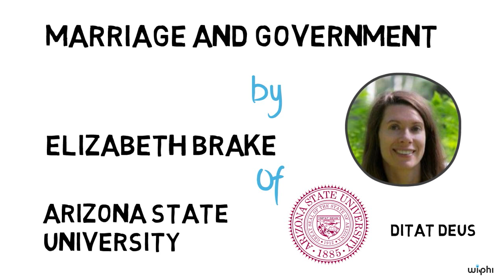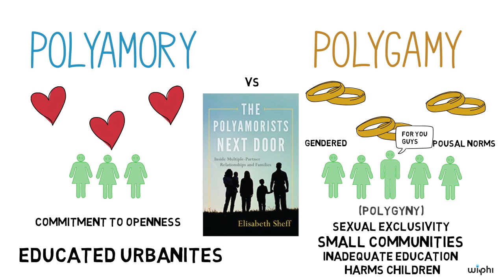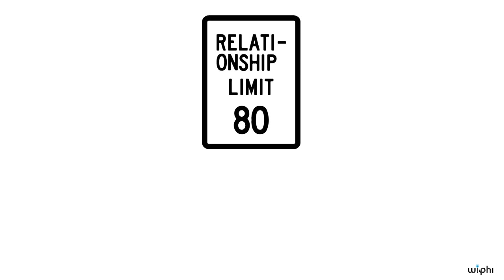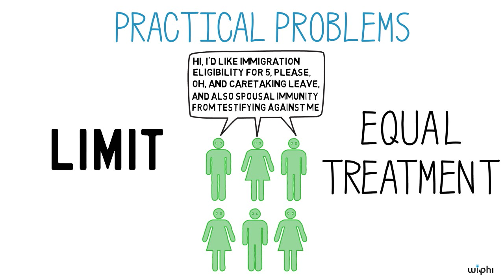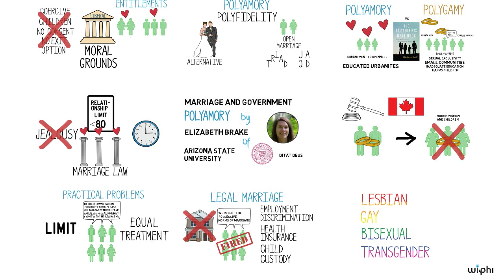PHILOSOPHY - Political: Government and Marriage (Polyamory) [HD]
In this video, Elizabeth Brake (Arizona State University) discusses polyamory, the practice of having more than one sex and love partners, and its moral and legal considerations. This is part 4 of a series on Government and Marriage.